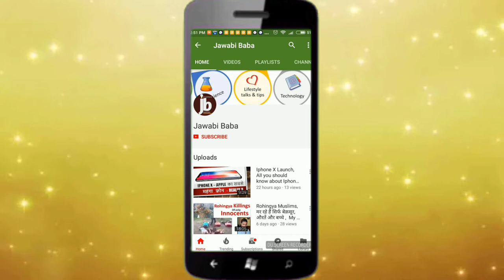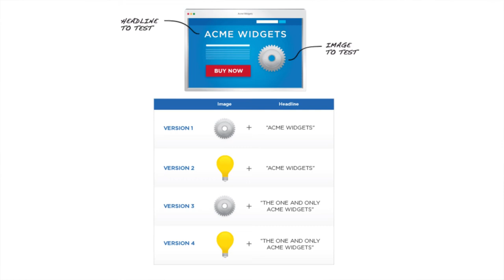Multivariate testing explained | A/B Testing vs Multi-variate testing | Hindi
DuniyaDigital digitalduniya- Multivariate testing explained in hindi . Also the comparison between ab testing and multivariate testing